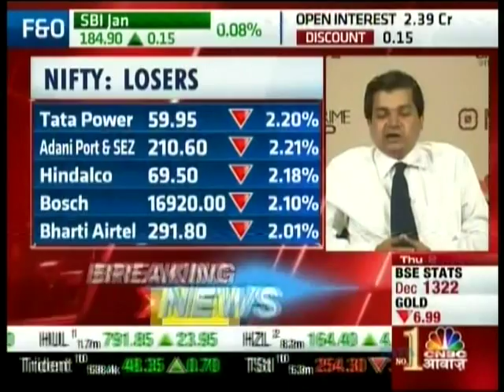Avinnash Gorakssakar, CIO - Head Research, PIS on CNBC Awaaz on 28th Jan 2016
Avinnash Gorakssakar, Fundamental Analyst, giving his view on Wockhardt Limited.